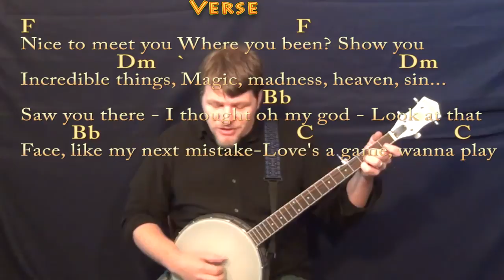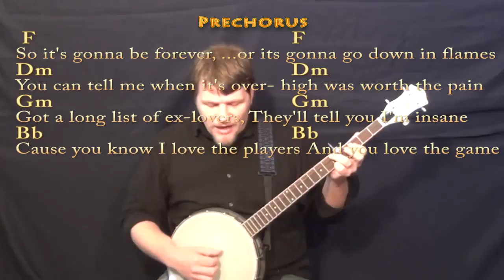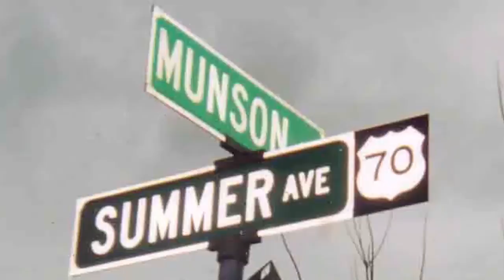Blank Space - Banjo Cover in F with Chords and Lyrics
Woohootiehoo and Best of luck! TALKING WITH THE GUITAR

PLAYLISTS FROM MUNSONMUSICLIVE:
MUNSONCOVERS GUITAR LESSONS ... BLANK SPACE CHART f ...